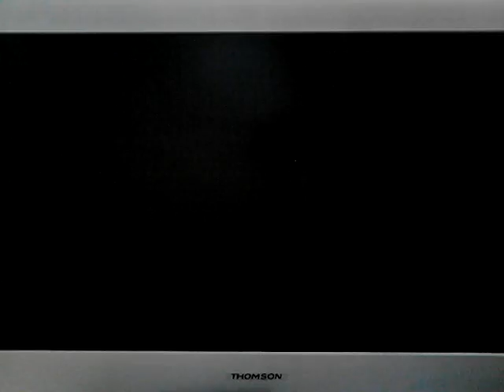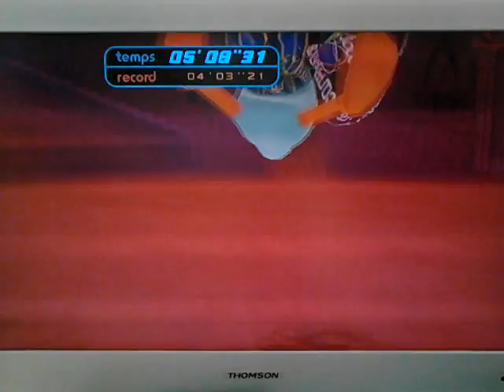Coupe Hadès chrono + boss optionnels #2 ( Kingdom hearts final mix )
50 combats en 20 minutes + boss optionnels restant et présentation des futurs sans coeur en vidéo !!!